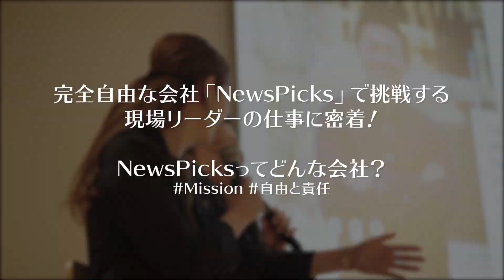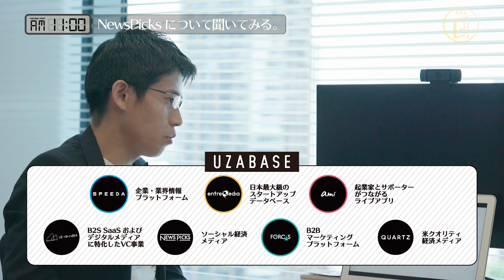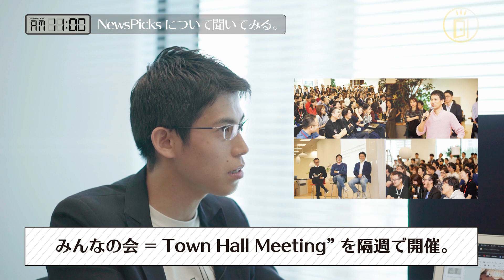会員380万人を超える、ソーシャル経済メディアって？テレビ局、リクルートを経た現場リーダーの1日に密着する NewsPicks_18-1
ハタチのトビラは、「将来の選択肢」を知ることで、未来の可能性を広げるチャンネルです。ジョブシャドウイングという手法で、大学生が働く社会人の影になって密着した1日を映像化しております。今回は、NewsPicksでブランドデザインセールスの仕事に携わる渥美さんに密着です。

‹2話›売らない広告営業！ブランドデザインってどんな仕事？ 企画会議の現場で仕事体験

‹3話›ベンチャーで活躍する現場リーダーの新しい働き方とは！フルフレックスって何？どう評価するの？

※SNSからも情報発信中！